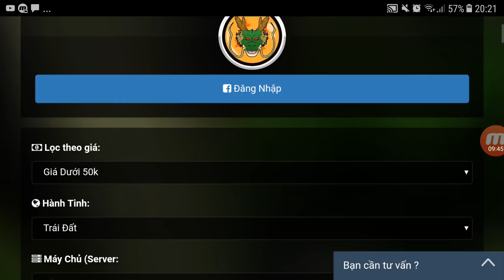Ngọc Rồng Online - Đã Tới Được Cold Chuẩn Bị Áo Ấm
Tiktok của Quân: chjllsufood2001
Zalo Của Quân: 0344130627